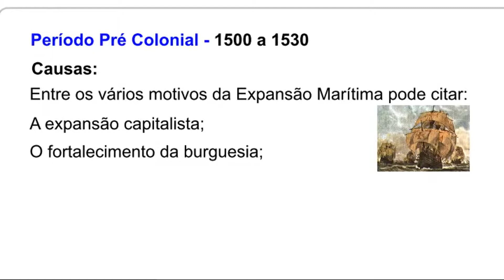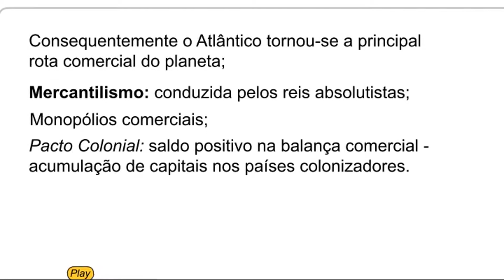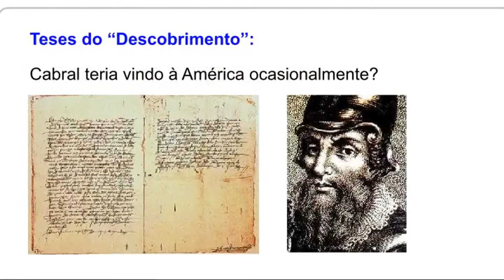1- Colônia - Brasil I (RESUMO).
A seção de Brasil Colônia comporta textos referentes aos conteúdos do período da história do Brasil que se estendeu desde o descobrimento, em 1500, até a vinda da família real portuguesa em 1808. Apesar da montagem do sistema colonial no Brasil começar efetivamente em 1530, nesta seção (em razão de uma opção didática) estão inclusos textos referentes aos trinta anos anteriores, já que é impossível compreender a necessidade da colonização efetiva sem entender os seus antecedentes.

De 1500 a 1530, os temas mais importantes são: o contato com o meio ambiente e os diferentes povos nativos, ou indígenas – fato que causou grande impacto na mentalidade europeia da época, gerando um imaginário que ia da demonização a imagens paradisíacas –; as tentativas iniciais de exploração de matérias-primas, com destaque para o pau-brasil, largamente monopolizado por comerciantes portugueses como Fernando de Noronha.

Com a ameaça da ocupação do território brasileiro por outros povos, como os franceses, a coroa portuguesa decidiu, no início da década de 1530, estabelecer o controle de fato da colônia, instituindo o Governo Geral. O primeiro dos governadores gerais do Brasil foi Tomé de Souza. A partir da fase dos governos gerais, começou-se o estabelecimento de uma estrutura econômica um pouco mais sofisticada. A montagem dos engenhos de açúcar e do sistema da plantation (latifúndios monocultores), bem como o emprego da mão de obra escrava, inicialmente indígena e, posteriormente, negra (africana), fez parte das decisões do Governo Geral.

Ao mesmo tempo, da então Capitania de São Paulo saíram os empreendimentos conhecidos como bandeiras e entradas, que se caracterizaram pelo desbravamento do interior do país, pelo apresamento de índios e pela ampliação de territórios. A formação da sociedade colonial passou a articular-se a partir desses elementos: economia açucareira, sistema escravista e adentramento no interior do país.

Posteriormente, o ciclo econômico do ouro, no século XVIII, que se concentrou na região Sudeste, sobretudo em Minas Gerais, deu novos contrastes à formação da sociedade brasileira e espaço para novas ideias políticas. Essa formação social culminou também nas famosas Rebeliões Nativistas e Rebeliões Separatistas, das quais se destacaram, por exemplo, a Revolta de Beckman e a Inconfidência Mineira.

A Insurreição Pernambucana, por outro lado, ocorrida em Pernambuco, resultou de uma situação posterior a um período de grandíssima importância para a região Nordeste do Brasil: o período da administração holandesa. Com a União Ibérica, partes do Nordeste brasileiro, sobretudo Pernambuco, foram ocupadas pelos povos flamengos, que lá estabeleceram um desenvolvimento econômico e social nunca visto na colônia brasileira até então. Esse período foi também denominado de Brasil Holandês.

A crise do sistema colonial começou a agravar-se na segunda metade do século XVIII, ao mesmo tempo em que a situação da Europa tornava-se convulsiva com o advento da Revolução Francesa. Em 1808, a corte portuguesa deixou Portugal em direção ao Brasil, dando início a um novo estágio de sua história, tirando-o da condição de colônia e elevando-o à categoria de Reino Unido, junto com Portugal de Algarves.

*Créditos da imagem: Commons

Por Me. Cláudio Fernandes

Listagem de Artigos